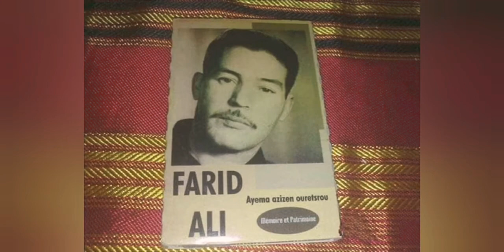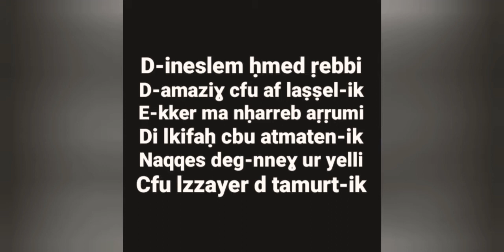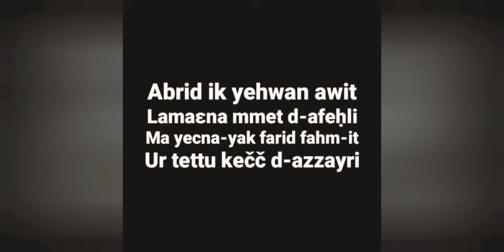KHLIF ALI DIT (FARID ALI )